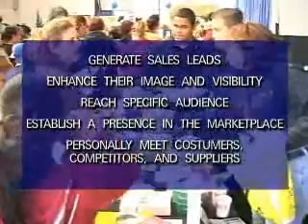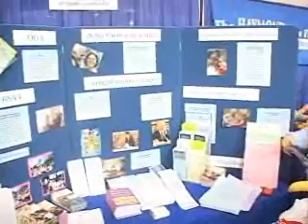Feria de la Familia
Telemundo event